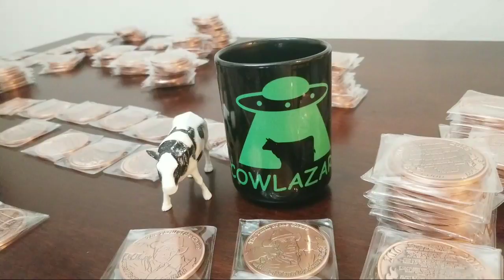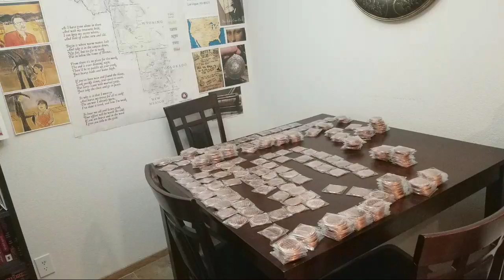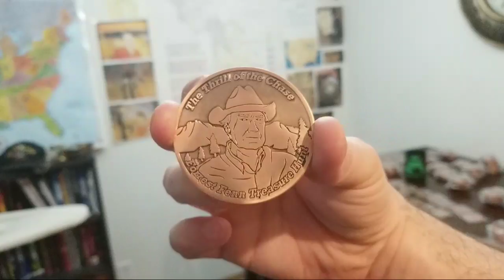More Coins! Coffee Cups Available On The Website.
People ask me what can they send for myself or the boys to show support for the videos. Below are some links to things you can order for yourself or send to us. Thanks!!

These links will take you to products on Amazons website.

mail:
Cowlazars
3870 E. Flamingo Rd